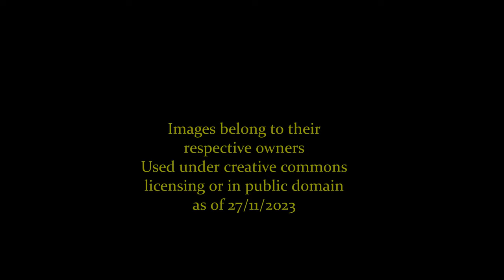John Tyler: A Life Through Time (1790-1862)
An animated look at the life, family and presidency of John Tyler!